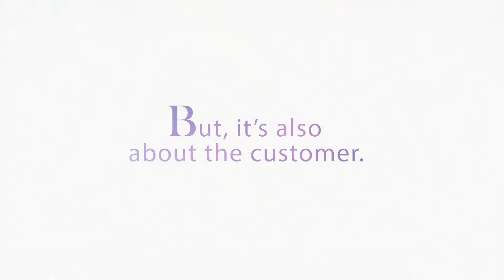First Insight - Fashion Analytics